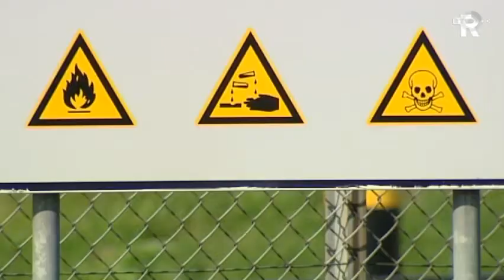Crisis lijkt aan haven voorbij te gaan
De wereldwijde economische crisis lijkt tot nu toe aan de Rotterdamse haven voorbij te gaan.
Donderdag werd bekendgemaakt dat het aantal schepen dat de haven bezoekt iets minder is geworden maar de hoeveelheid lading neemt toe.

Ook met het havenmillieu gaat het goed. Het afgelopen jaar zijn minder millieudelicten geconstateerd. Het gaat zelf zo goed dat de controles op schepen verminderd zal worden.

Verder heeft Rijkswaterstaat opdracht gegeven om de vaargeul naar de haven te verbreden. Dat is nodig omdat door de aanleg van de tweede maasvlakte veel grotere schepen de haven in moeten kunnen varen. Nog deze zomer is dat werk klaar.

Ook zijn Rotterdam en de Drechtsteden volop in onderhandeling over de volledige overname van de havengronden en kades in de Drechtsteden door het Rotterdamse Havenbedrijf.